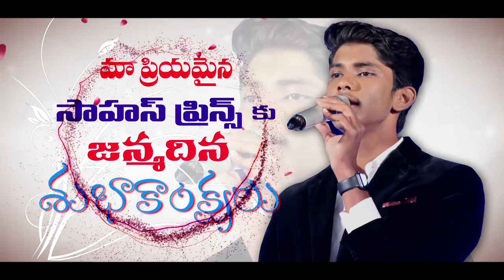Birthday Song - Bro.SAAHUS PRINCE, Calvary Temple, Hyderabad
There are many Wonderful Albums released by Calvary Temple so far. 1. Nee Prema Chalunaya
2. Thalachukunte Chaalunaya    3. Nee Krupa Chaalunaya    4. Nee Thodu Chalunaya    5. Neevunte Chaalunaya    6. Ninne Nammukunnanaya    7. Nee Snehame Chaalunaya    8. Nee Chitthame Chaalunaya   9. Nee Maate Chalunaya    10. Nee Aadharane Chaalunaya    11. Nee Manase Chaalunaya    12. Nee Bhandhame Chaalunaya   13. Ninne Sevinthunayya   14. Nichintha Neechentha
 15. Yesutho Budi Budi Adugulu (Children's Album).